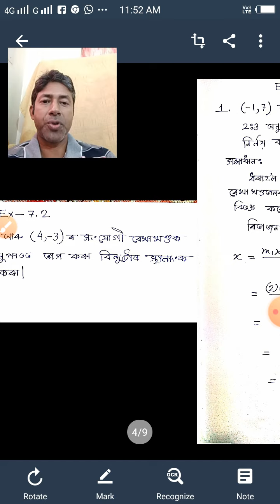Ex-- 7.2(x). Q1&2, Maths